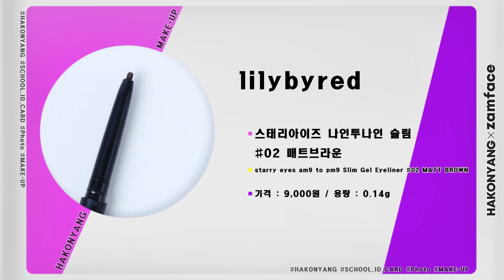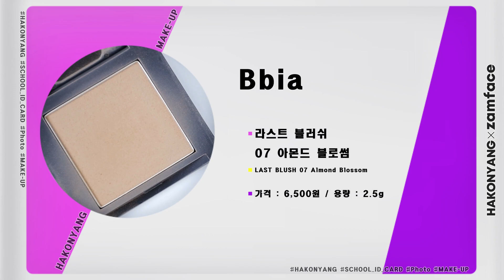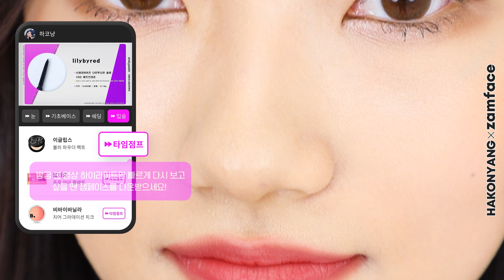학생증 사진 메이크업 ㅣ[ 하코냥/Hakonyang ]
* [개인적으로 구매] 한 제품들이 [포함]되어있습니다. *

♥잼페이스 다운로드 URL♥

안녕하세요!! 하코냥입니다:)

이번에도 뷰티앱 잼페이스와 하린이들에게 꼭!!! 필요한 메이크업을 준비해봤어요!!!
크으으!! 너무 알찬 메이크업이라서 벌써부터 뿌듯합니당ㅎㅎㅎ

아!! 게다가 이번에는 잼페이스 이벤트 당첨자와 함께 촬영했어요~ 우리 하린이와의 촬영이라서 더욱 즐겁고 신났다는거:)

그렇다면 우리 하린이들도 이 메이크업하고 3년?!동안 예쁘게 사용할 학생증 사진을 찍어볼까용?

하코냥  Instagram 인스타그램

하코냥&하린이 그룹톡

[제품 정보]

*렌즈타운 라일리 베이직 브라운​
LENS TOWN Lighly BASIC Brown​
 가격 : 40,000원 / 그래픽 직경 : 13.0mm / 30P

*코드글로컬러 엔. 피치블랑 프라이머
 CODE GLOKOLOR N. PEACH BLANC PRIMER
 가격 : 20,000원 / 용량 : 30ml

*웨이크메이크 디파이닝 커버 컨실러 23호 내추럴 베이지
 WAKEMAKE DEFINING COVER CONCEALER 23 NATURAL BEIGE
 가격 : 15,000원 / 용량 : 9g

*롬앤 클리어 커버 쿠션 03 베이지23
 rom&nd CLEAR COVER CUSHION 03 beige23
 가격 : 25,000원 / 용량 : 14g

*메이블린 뉴욕 핏미 컨실러 05 아이보리
 MAYBELLINE NEW YORK FIT ME Concealer 05 Ivory
 가격 : 14,000원 / 용량 : 6.8ml

*캐트리스 프로 슬림 아이섀도 팔레트 01 네온 얼스
 Catrice PRO SLIM EYESHADOW PALETTE 01 Neon Earth
 가격 : 19,900원 / 용량 : 10.6g

*삐아 라스트 오토 젤 아이라이너 01 느와르
 Bbia LAST AUTO GEL EYELINER 01 Noir
 가격 : 6,500원 / 용량 : 0.3g

*릴리바이레드 스태리아이즈 나인투나인 슬림 #02 매트브라운
 lilybyred starry eyes am9 to pm9 Slim Gel Eyeliner #02 MATT BROWN
 가격 : 9,000원 / 용량 : 0.14g

*릴리바이레드 나인투나인 인피니트 마스카라 02 볼륨앤컬​
lilybyred am9 to pm9 INFINITE MASCARA 02 VOLUME​ & CURL
 가격 : 15,000원 / 용량 : 14g

*더페이스샵 디자이닝 아이브로우 04 블랙브라운
 THE FACE SHOP DESIGNING eyebrow pencil 04 BLACK BROWN
 가격 : 3,500원 / 용량 : 0.3g

*코드글로컬러 레스이즈모어 오일컷팩트
 CODE GLOKOLOR LESS IS MORE P.OIL CUT PACT
 가격 : 12,000원 / 용량 : 9g

*에뛰드하우스 오 마이 래쉬 마스카라 1호 탑코트
 ETUDE HOUSE oh! m' Eye Lash 01 Top Coat
 가격 :  4,000원 / 용량 : 10g

*비바이바닐라 치어 그라데이션 치크 OR01 퓨어 피치
 B. by BANILA Cheer Gradation Cheek OR01 Pure Peach
 가격 : 15,000원 / 용량 : 9.2g

*미샤 코튼 블러셔 발레 슈즈
 MISSHA cotton blush ballet shoes
 가격 : 6,000원 / 용량 : 4g

*삐아 라스트 블러쉬 07 아몬드 블로썸
 Bbia LAST BLUSH 07 Almond Blossom
 가격 : 6,500원 / 용량 : 2.5g

*비바이바닐라 치어 플래쉬 듀오 하이라이너 01 문플래쉬
 B. by BANILA Cheer Flash Highlighter Duo 01 Moon Flash
 가격 : 18,000원 / 용량 : 11g

*부르조아 벨벳 펜슬 03 누디풀
 BOURJOIS Velvet the Pencil matte lipstick 03 Nudifull
 가격 : 23,000원 / 용량 : 3g

*삐아 라스트 파우더 립스틱 [감 시리즈] 04 배신감
 Bbia LAST POWDER LIPSTICK [SIXTH SENSE SERIES] 04
 가격 : 10,000원 / 용량 : 3.5g